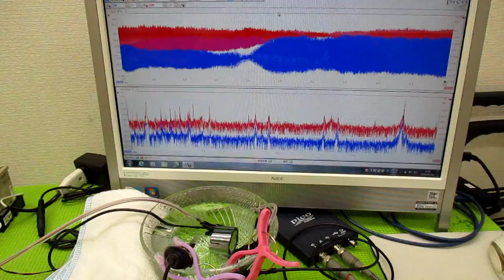メガヘルツの超音波発振制御プローブを利用した実験動画